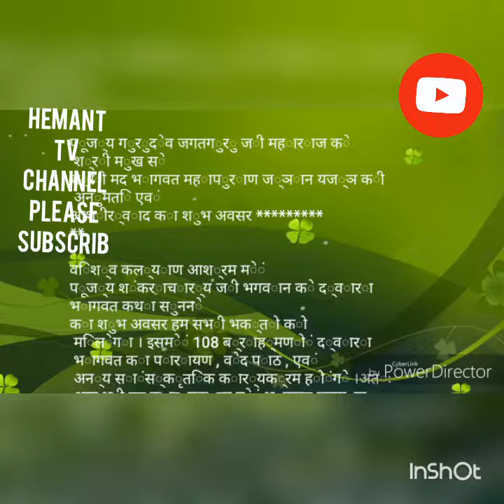पूज्य गुरुदेव जगतगुरु जी महाराज के श्री मुख से श्री मद भागवत महापुराण ज्ञान यज्ञ की अनुमति एवं आशी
पूज्य गुरुदेव जगतगुरु जी महाराज के श्री मुख से
श्री मद भागवत महापुराण ज्ञान यज्ञ की अनुमति एवं
आशीर्वाद का शुभ अवसर

विश्व कल्याण आश्रम में
पूज्य शंकराचार्य जी भगवान के द्वारा भागवत कथा सुनने
का शुभ अवसर हम सभी भक्तो को मिलेगा । इसमें 108 ब्राह्मणों द्वारा भागवत का पारायण , वेद पाठ , एवं अन्य सांस्कृतिक कार्यक्रम होंगे ।अतः आप भी इस कार्यक्रम में भागवत यजमान बनने के इक्छुक हे तो कृपया इन नंबरों में संपर्क कर सकते हैं ।
कार्यक्रम संयोजक--
                    प. हितेंद्र शास्त्री***काशी
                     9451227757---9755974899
                    प्रभारी --विश्व कल्याण आश्रम
                    ब्रम्हचारी कैवल्यानंद जी महाराज
अन्य जानकारी हेतु उक्त नम्बरो में संपर्क कर सकते हैं

              ***जय श्री कृष्ना जय श्री राधे***